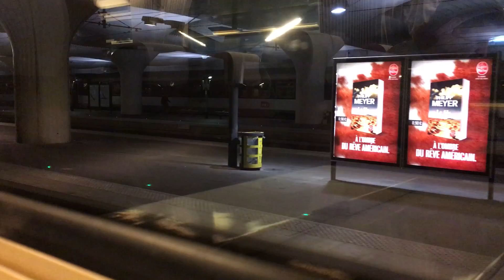Sncf intercités départ de Paris Austerlitz le 06 avril 2016 IMG 6653